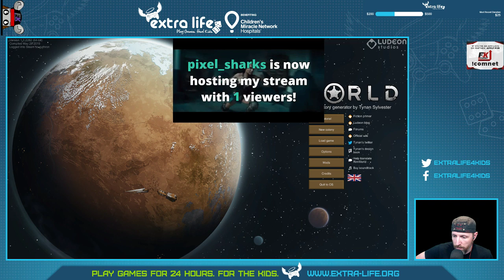Pixel Sharks Extra Life Hot Potato S2 Ep 03 streamerswithPTSD veterans F2KCommunity !extralife !s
Guthron takes up the Hot Potato Colony in Pixel Sharks Extra Life Team event.  He expands the base, recruits a new colonist, and fights off some boomalopes!